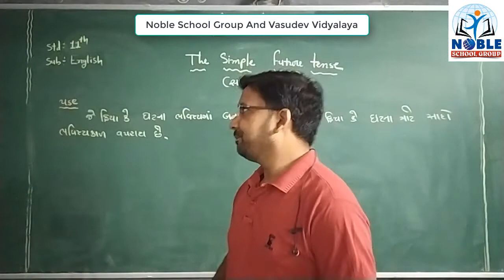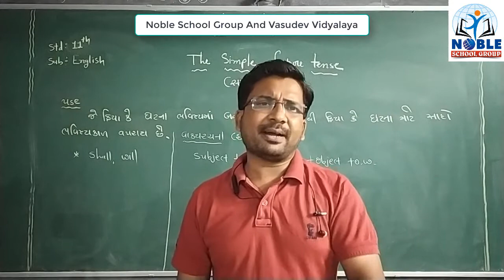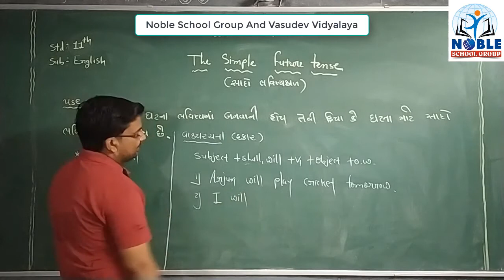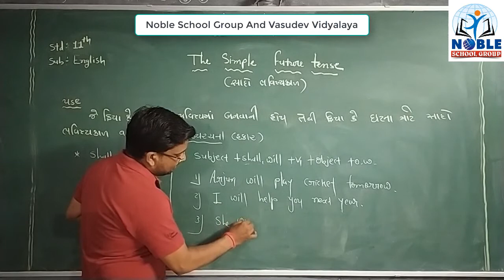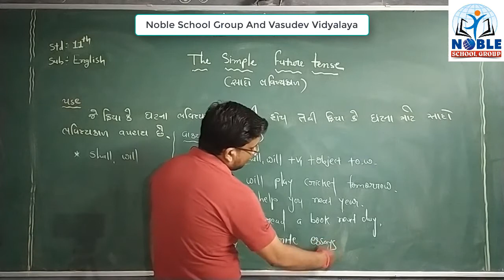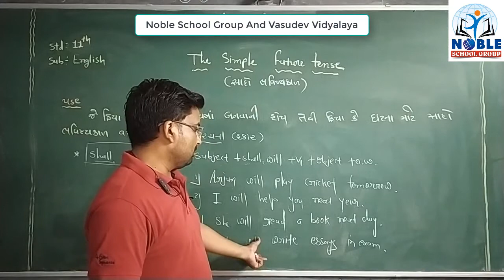Standard 9 and 11 Lecture 18 By Shaileshsir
Standard - 9 And 11 English Grammar Video Lecture in Gujarati For GSEB